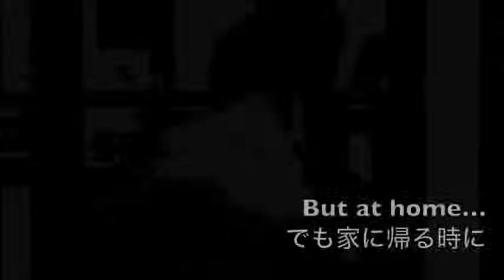Hotaru no Hikari trailer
Hotaru no Hikari (ホタルノヒカリ)
run: 10 Episodes (11 July 2007 – 12 September 2007)
Haruka Ayase, Naohito Fujiki, Shinji Takeda, Kazuki Kato, Ryoko Kuninaka, Yuka Itaya